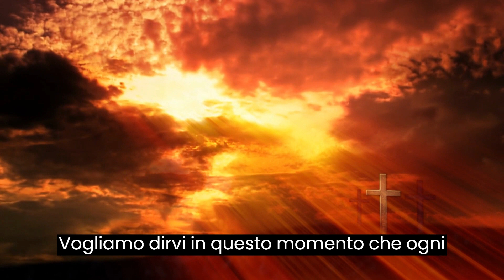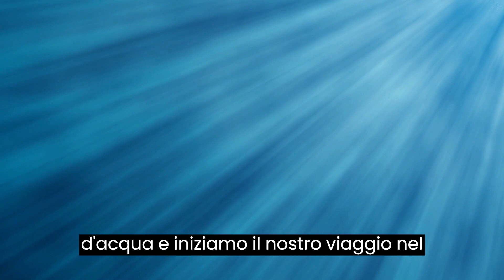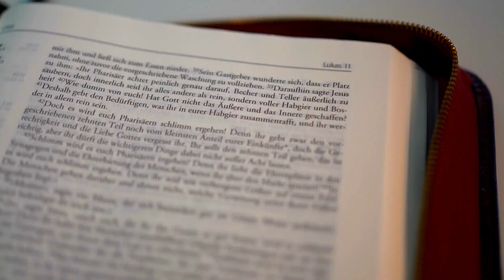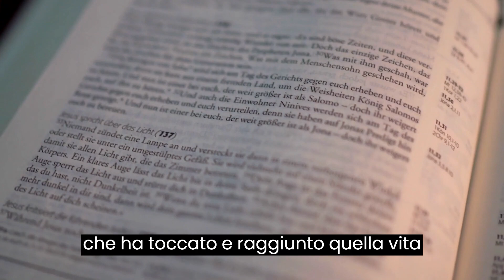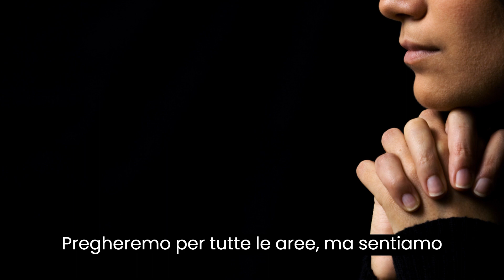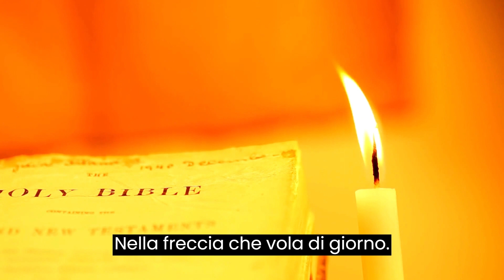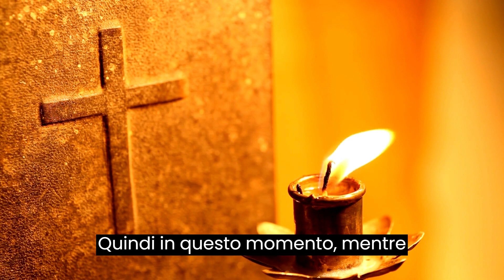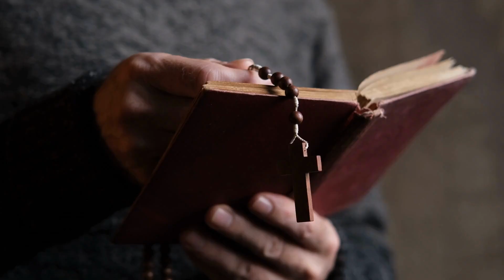Salmo 91: la preghiera più potente per spezzare i legami negativi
In questo video, vi mostro la preghiera Salmo 91, la più potente per spezzare i legami negativi. Questa preghiera invoca il favore di Dio per liberare la persona dalla situazione distruttiva, per favore. sarà utile anche a voi?
In questo video, esploreremo insieme il profondo significato e la potenza del Salmo 91, una preghiera di benedizione, protezione e liberazione. Il Salmo 91 è la preghiera più potente per spezzare i legami maligni e negativi.
Scopri come il Salmo 91 può illuminare la tua vita, offrendoti rifugio dagli attacchi spirituali e conforto nelle sfide quotidiane.
Unisciti a noi in questa meditazione guidata e lascia che le parole di questa sacra preghiera riempiano il tuo spirito di speranza e forza. E' indicato un rituale da svolgere per attivare la preghiera, seguilo con dedizione!
Prepara il tuo cuore e la tua mente per abbracciare le promesse di guarigione e protezione del Salmo 91. Che questa preghiera possa portare luce e conforto nella tua esistenza.
🙏 Benvenuti nel Canale "Cuore di Cristo Prayers" - Illumina il Tuo Percorso con Preghiere Guidate, Spiritualità Ispirata da Gesù e Segni Divini

🌟 Esplora Contenuti Spirituali Unici: Ti diamo il più caloroso benvenuto nel nostro spazio sacro, dove le preghiere guidate e le riflessioni ispirate da Gesù si fondono per creare momenti di luce e speranza nella tua giornata. Attraverso le profonde parole di fede e la presenza amorevole di Dio, ci impegniamo a offrirti una guida spirituale che illumina e arricchisce il tuo cammino.

🔔 Connetti con la Tua Fede: Ora è il momento di rafforzare il tuo legame con la fede. Questo flusso costante di contenuti spirituali ti accompagnerà mentre esplori nuove profondità nella tua spiritualità e coltivi una connessione personale e intima con Dio.

📖 Profezie Bibliche e Storie Sacre: In questa sacra cornice, immergiti nelle profezie bibliche che si rivelano nel mondo di oggi. Esplora le connessioni tra gli antichi insegnamenti e gli eventi contemporanei, guadagnando una prospettiva unica su come la fede e la storia si intrecciano. Scopri inoltre il potere senza tempo delle storie bibliche, da quelle di coraggio e sacrificio a quelle di speranza e redenzione, trovando ispirazione per il tuo viaggio spirituale.

🔮 Rivelazioni Profetiche Attuali: Esplora le profezie bibliche che si manifestano nel mondo di oggi. Con uno sguardo attento alle Scritture, scoprirai come le profezie bibliche si collegano alle dinamiche attuali, offrendo una prospettiva illuminante sulla volontà divina e la direzione che sta prendendo il mondo.

💫 Segni Divini nella Tua Vita: Qui esploreremo anche i segni divini che ci guidano nella vita quotidiana. Scopri come riconoscere e interpretare questi segni, che spesso rappresentano messaggi da parte di Dio, che ci incoraggiano, ci avvertono o ci guidano lungo il nostro percorso.

🌐 Unisciti alla Nostra Comunità: Questo canale non è solo una fonte di contenuti, ma una comunità di anime affini che desiderano crescere spiritualmente insieme. Le tue testimonianze personali, le riflessioni del cuore e le preghiere ispirate sono accolte con apertura e gratitudine. Insieme, costruiamo un ambiente di supporto genuino, nutrendo le radici della fede e condividendo le gioie e le sfide del nostro cammino spirituale.

💡 Cresci Spiritualmente con Noi: In un mondo tumultuoso, il "Cuore di Cristo Prayers" è un'oasi di pace e ispirazione. Sia che tu stia cercando consolazione, direzione o semplicemente una connessione più profonda, troverai un rifugio spirituale qui.

Unisciti a noi mentre esploriamo la profondità delle Scritture, riflettiamo sulle profezie bibliche attuali e traiamo insegnamenti da storie millenarie.